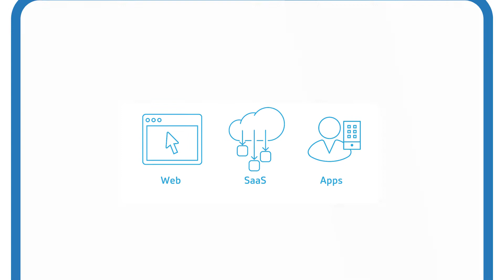Citrix Virtual Apps & Desktops Maintain Harmony in a Hybrid World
Citrix partners rely on Citrix Virtual Apps & Desktops to address customer needs around remote access, IT support costs, business agility, and flexibility. Hear how they deliver a highly robust, extremely scalable solution in a hybrid environment.